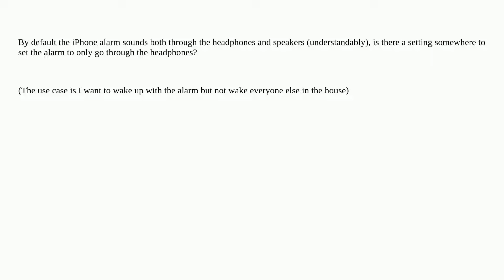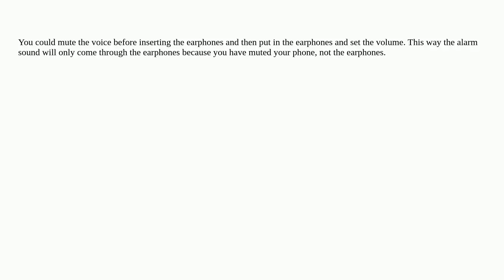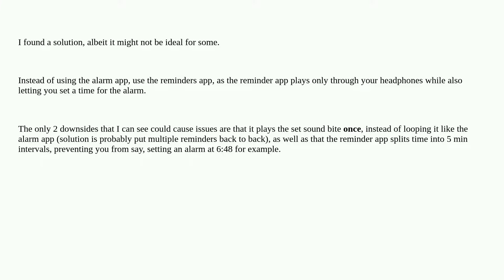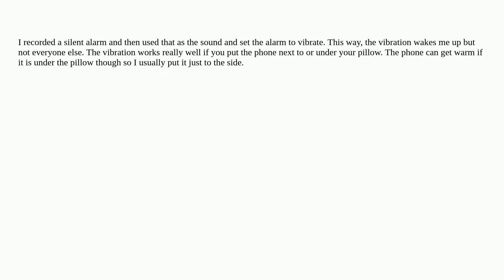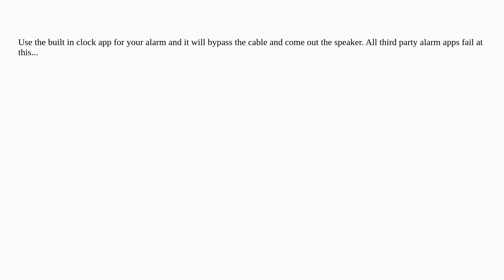Apple: iPhone alarm through headphones only?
iPhone alarm through headphones only?

  alarm clock iphone